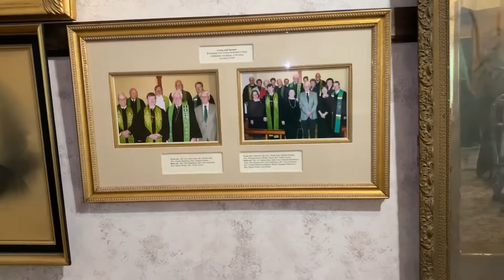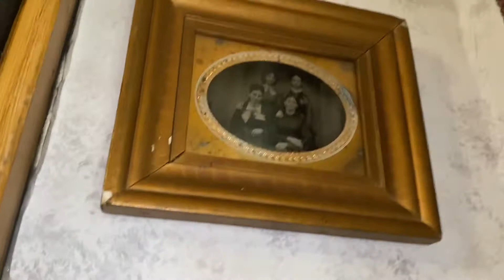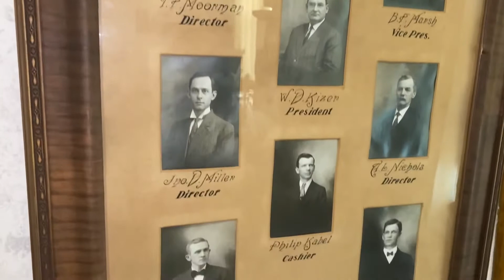Museum Tour, 2nd level historic home, June 2020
Wondering how things are changing on the 2nd level of the historic home at RCHS?
If you have never ventured upstairs or if it has been several (or many) years since you explored it... take a quick peek at the progress volunteers are making to showcase many collections.

RCHS blog: From the Pages of History can be found

RCHS Facebook group can be found at Randolph County Indiana Historical and Genealogical Society